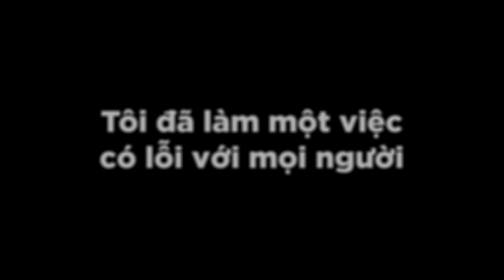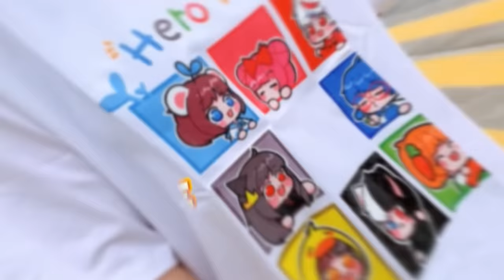PHONG CẬN SAMMY THỬ THÁCH 24 GIỜ XÂY NHÀ AN TOÀN VƯỢT NGỤC KINH DỊ TRONG MINECRAFT